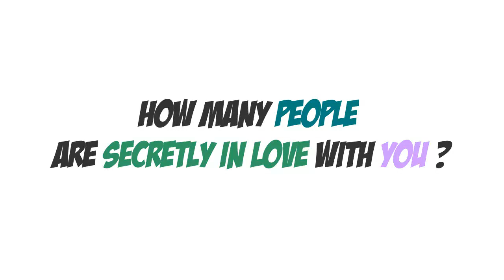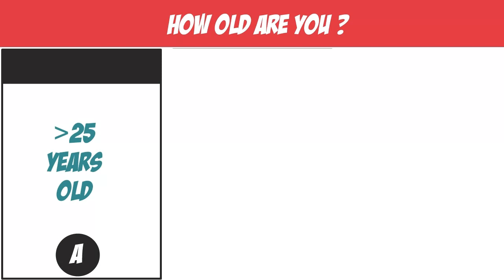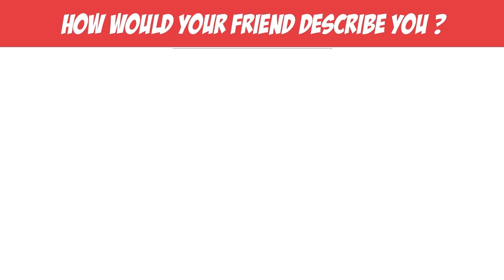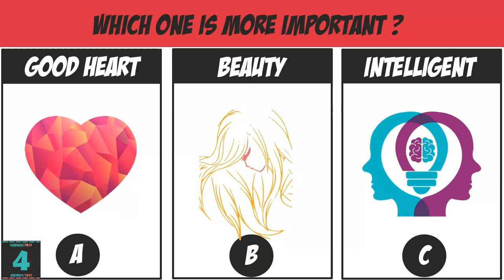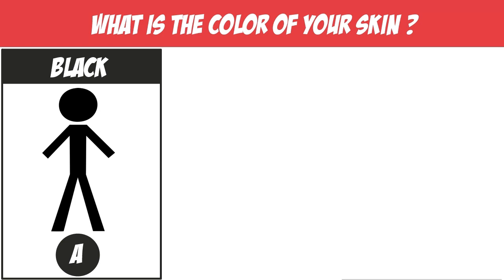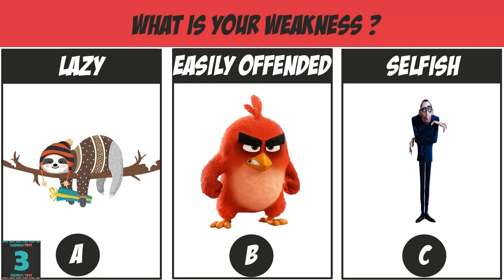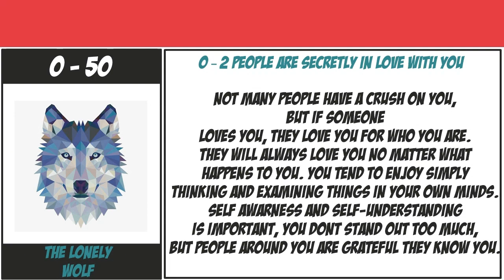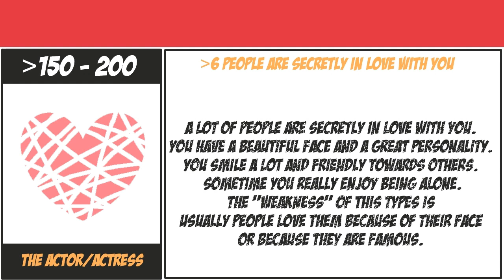How Many People Are Secretly In Love With You ? Personality Test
How Many People Are Secretly In Love With You ?
Personality Test
By Genius Test